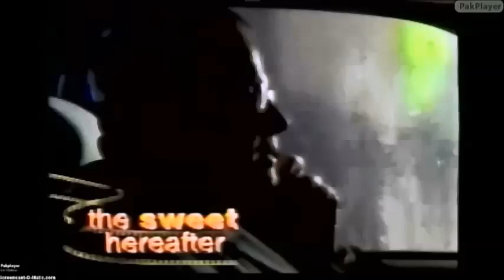Siskel and Ebert review The Sweet Hereafter